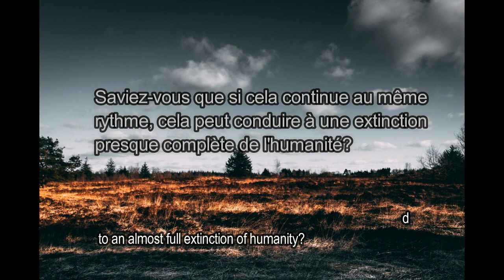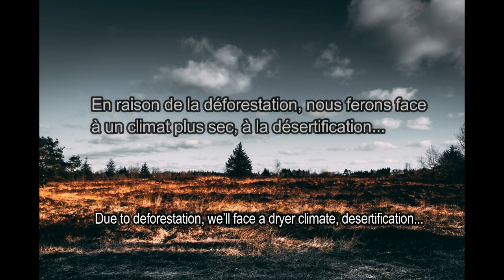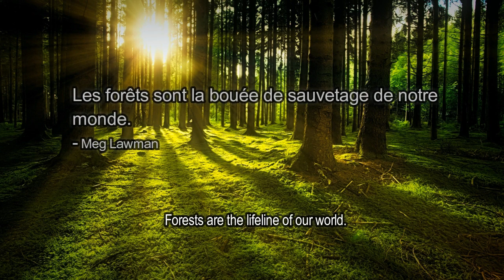French Project on Deforestation(Grade-5)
Syed Jawad's French Project on Deforestation